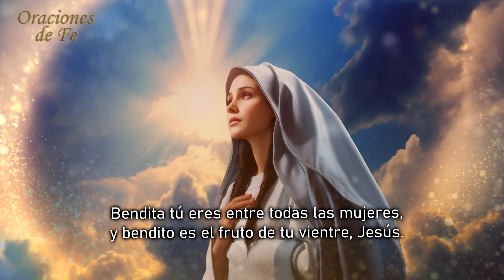Oración a la virgen de la esperanza por el enfermo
Pidamos a la Virgen de la Esperanza, con la fe de nuestro corazón, la curación de los enfermos.